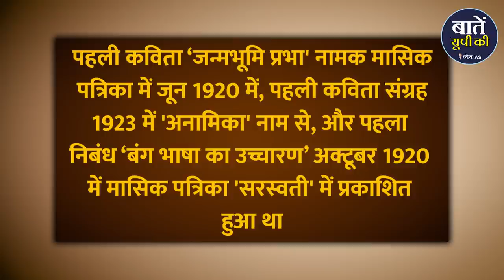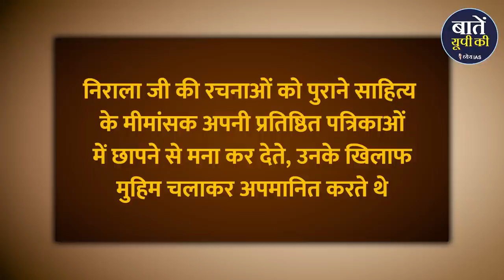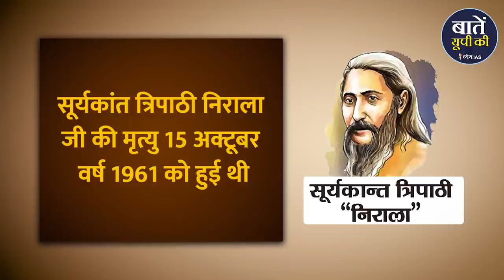चतुरी चमार लिखने के बाद निराला को क्या कहा गया ? Suryakant Tripathi Nirala | Baten UP Ki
"मनुष्यों की मुक्ति की तरह कविता की भी मुक्ति होती है" 'जिस तरह मुक्त मनुष्य किसी दूसरे के प्रतिकूल आचरण नहीं करता, उसके तमाम काम औरों को खुश करने के लिए होते हैं, फिर भी स्वतंत्र। इसी तरह कविता का भी हाल है।' यह महत्वपूर्ण कथन 'परिमल' की भूमिका में निराला जी ने लिखा है। हम बात कर रहे है हिन्दी कविता के छायावादी युग के चार प्रमुख स्तंभों में से एक  'सूर्यकान्त त्रिपाठी 'निराला' जी का। वे जयशंकर प्रसाद, सुमित्रानंदन पंत और महादेवी वर्मा के साथ हिन्दी साहित्य में छायावाद के प्रमुख स्तंभ माने जाते हैं। उन्होंने कहानियाँ, उपन्यास और निबंध भी लिखे हैं पर उनकी ख्याति विशेषरुप से कविता के कारण ही है।निराला जी को महाप्राण कहा जाता है। इस संज्ञा के पीछे उनके द्वारा किए गए कार्य और साहस है। उनके जीवन में कष्ट ही कष्ट रहे, पर उनकी आत्मा में वसंत की खुशबू रची-बसी रही। वैसे तो आज 21 फरवरी को निराला जी का जन्मदिन माना जाता हैं पर इनके जन्मदिन को लेकर कई मत भी हैं, खुद निराला जी अपना जन्मदिन बसंत पंचमी के दिन मनाते थे। निराला का जन्म वर्ष 1896 ईस्वी में बंगाल के महिषादल रियासत में जिला मेदिनापुर में हुआ था। इनके  पिता का नाम पंडित रामसहाय त्रिपाठी था, जोकि महिषादल रियासत में सिपाही की नौकरी करते थे।
 उनकी पहली कविता ‘जन्मभूमि प्रभा' नामक मासिक पत्रिका में जून 1920 में, पहला कविता संग्रह 1923 में 'अनामिका' नाम से, और पहला निबंध ‘बंग भाषा का उच्चारण’ अक्टूबर 1920 में मासिक पत्रिका 'सरस्वती' में प्रकाशित हुआ था निराला जी ने 1922 से 23 के दौरान कोलकाता से प्रकाशित 'समन्वय' का संपादन किया। 1923 के अगस्त से 'मतवाला' के संपादक मंडल में काम किया। इसके बाद लखनऊ में गंगा पुस्तक माला कार्यालय और यहाँ से निकलने वाली मासिक पत्रिका 'सुधा' से 1935 के मध्य तक संबद्ध रहे। इन्होंने 1942 से मृत्यु पर्यन्त प्रयागराज में रह कर स्वतंत्र लेखन और अनुवाद कार्य भी कियाअब आइये जानते है निराला जी के जीवन की एक प्रमुख कहानी संग्रह से सम्बंधित घटना के बारे में-दरअसल चतुरी चमार में निराला जी ने उस दौर के शोषणकारी व्यवस्था मार्मिक चित्रण किया है निराला जी की यह रचना मानव-निर्मित जाति-भेद पर आधारित ऊंच-नीच की विडम्बना से सतायी गयी निम्न जाति में आत्म-सम्मान की नयी चेतना के प्रादुर्भाव की कहानी हैडा.रामविलास शर्मा ने इस पर लिखा-‘गुरुमुखी ब्राह्मणों ने निराला के घड़े का पानी पीना छोड़ दिया। निराला जी की अपने ही परिवेश से टक्कर अपने समय की प्रचलित पुरानी काव्यगत रूढ़ियों से थी। उनकी रचनाओं को पुराने साहित्य के मीमांसक अपनी प्रतिष्ठित पत्रिकाओं में छापने से मना कर देते, उनके खिलाफ मुहिम चलाकर अपमानित करते थे।  एक अन्य रोचक घटना जो उनके सरल स्वभाव और करुणामय हृदय को बताता है जिसका उल्लेख ‘कला की रूपरेखा’  शीर्षक से किया है निराला जी के जीवन का वह किस्सा जिसमें उन्होंने एक व्यक्ति की बिना किसी पहचान के भी निस्वार्थ मदद की। एक मद्रासी युवक निराला जी से चादर मांगकर ले गया। निराला जी के एक मित्र पाठक जी ने कहा, “यह (आदमी) आपकी चादर वापस नहीं करेगा। अभी दोपहर को गुदड़ी बाज़ार में आठ आने में बेच आएगा। जिस पर उन्होंने साधारण सा जवाब दिया- हो सकता है,और उसकी बात भी सच हो सकती है।प्रमुख कृतियांसूर्यकांत त्रिपाठी निराला ने अनेकों प्रकार के काव्य संग्रह को प्रकाशित किया जैसे -गीतिका (1936),अनामिका (1923),कुकुरमुत्ता (1942),परिमल (1930),गीत कुंज (1954)कहानी संग्रह में लिली (1934),शुकुल की बीवी (1941),देवी (1948),चतुरी चमार (1945),सखी (1935)उपन्यास में प्रभावती (1936),अक्षरा (1931),अलका (1933),चोटी की पकड़ (1946),काले कारनामे (1950)
सूर्यकांत त्रिपाठी निराला जी जीवन का अंतिम समय प्रयागराज के दारागंज नामक मोहल्ले में एक छोटे से कमरे में व्यतीत हुआ था। इनकी मृत्यु इसी कमरे में 15 अक्टूबर वर्ष 1961 को हुई थी।सूर्यकांत त्रिपाठी निराला जी को उनके मरणोपरांत भारत का प्रतिष्ठित सम्मान “पद्मभूषण“ से सम्मानित किया गया

धन्यवाद